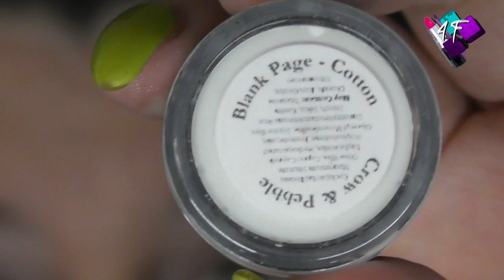Palette Bingo | with Vinyl Beauty | using Revolution Enchanted | Halloween Look | ASMR Makeup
I'm absolutely delighted to be collabing with Debbie from Vinyl Beauty today, doing a palette bingo with the Revolution Enchanted Palette, once again a new person to introduce you to and two films for you to watch, as after this one, you still have her's to watch!  Enjoy!!

4F Beauty is aimed at ALL skill levels, from beginners to expert, so my films are longer as I take time to explain each stage. Please feel free to speed the film up if you are at a more expert level.